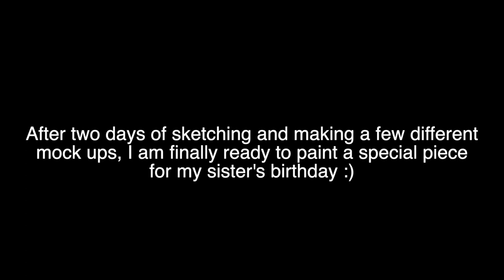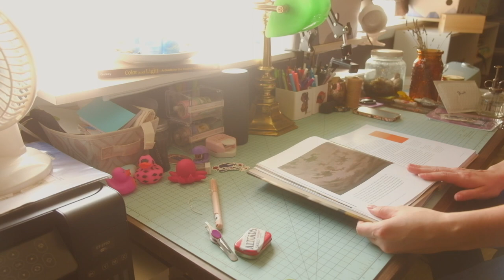Paint With Me | Tackling Big Projects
In this video, I talk about my process and problems while tackling a big project! Let me know what you think about this video and leave me a comment about what I should post next!

Materials
16x20 canvas (bulk from craft store)
Master's Touch Acrylic Paint
Apple Barrel Acrylic Paint
Target Brand Acrylic Paint
Gamblin Gamvar Satin Varnish

Book Recommendation
The Elements of Landscape Oil Painting by Suzanne Brooker